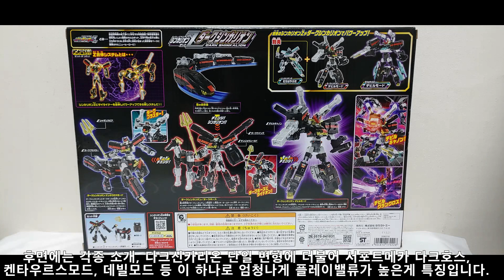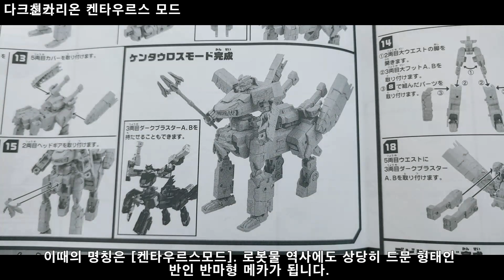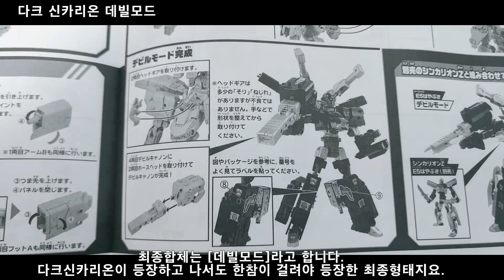신칸센변형로보 신카리온Z - Z합체 다크 신카리온 / Z合体 ダークシンカリオン / Z Combine Dark shinkalion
※ 영상은 비정기로 올라옵니다.

안녕하세요 TK입니다.

이번 리뷰는 현재 일본에서 절찬 방영중인 '신칸센변형로보 신카리온Z'의 라이벌 메카라 할 수 있는 다크 신카리온의 Z합체완구 리뷰입니다.

Z합체 시리즈는 반다이로 치면 DX완구의 위치에 있으며, 애니를 보는 대상연령의 아이들 대상의 완구입니다. 만 아무리 만져봐도 애들이 가지고 놀기는 힘들어 보이는 물건이네요.

신카리온은 본래 현재 가동중인 일본의 신칸센 고속열차를 모티브로 한 변신로봇들이지만, 전작의 블랙 신카리온에 이어 이번 다크 신카리온은 가상의 열차를 모티브로 하고 있고, 동시에 다크히어로 스타일의 카리스마가 있어서 전부터 관심을 가지고 있었던지라 구매하게 되었습니다.

현재 다른 신카리온의 구매계획은 없지만 혹시 이후 나오는 기체들 중에 마음에 드는 애가 나오면 또 구할지도 모르겠네요. Z버젼 하야부사의 MK-2 기체가 나온다면 살지도 모르겟습니다.

그럼 자세한 기믹등은 영상을 참고해주시기 바랍니다. 즐감하세요!